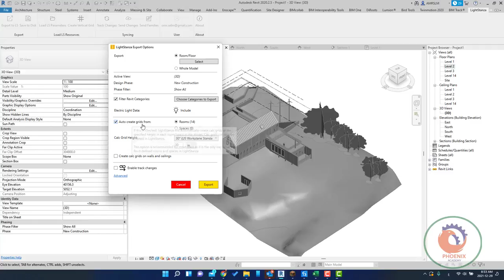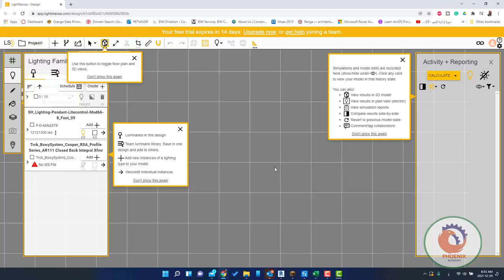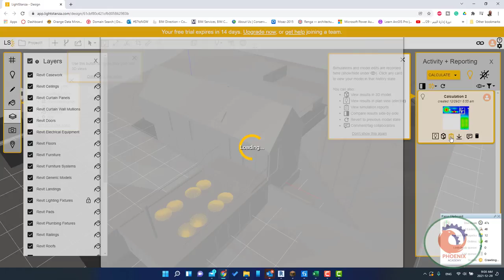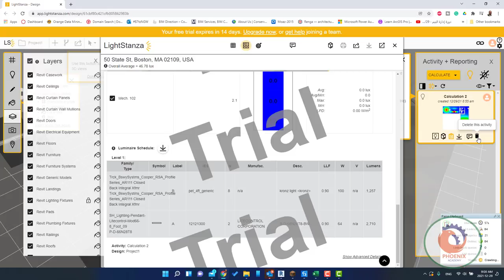lightstanza مع الريفيت